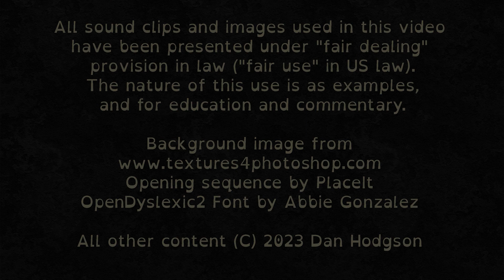3000 Best Albums [2667] Nico - Desertshore (1970) Dan's Mini Album Review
6.5/10 Bizarre, mostly harmonium and voice, with no percussion and strange songs. Interesting, for the novelty.